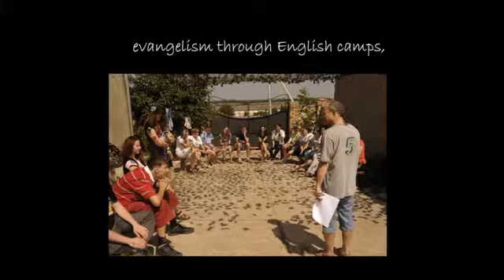Kherson Odessa MTW update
Burnham and Pike update